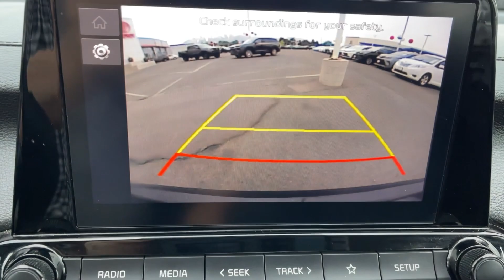2023 Kia Forte LXS UT Orem, Provo, Pleasant Grove, Vineyard, Lehi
Pre-Owned 2023 Kia Forte LXS available at Orem Toyota located in 1400 Sandhill Rd, Orem, UT, 84058. Servicing the Orem, Provo, Pleasant Grove, Vineyard, Lehi area.

You'll have love at first sight with the   2023  Kia Forte.  Get the compact sedan that knows how to be refined as well as sporty. This comfortable, upscale Forte delivers smooth performance, touchscreen infotainment, active safety features, a slightly rebellious spirit, and technology that lets you choose your driving mode.  These are just some of the great options this vehicle comes with: Keyless Entry, Alarm, Aluminum Wheels, Bluetooth® Connection, Pass-Through Rear Seat, Traction Control, Intermittent Wipers, Tire Pressure Monitoring System, Daytime Running Lights, Automatic Headlights. Feed your craving for refined and spirited driving. Get behind the wheel of this sleek Forte.  Come in for a fun and easy road test. Our team will make it the best part of your day.